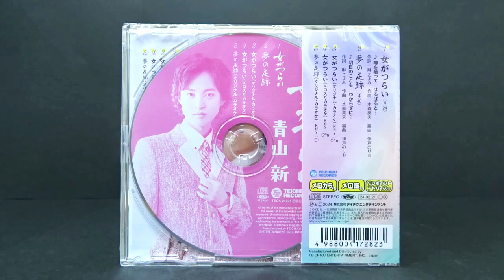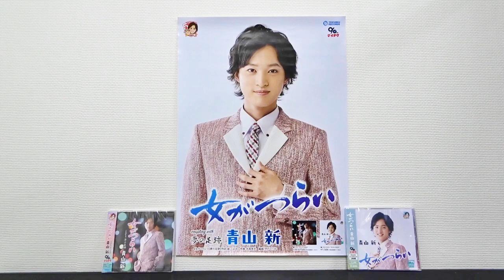青山新さん新曲2024年2月21日発売『女がつらい』商品紹介＆ご購入特典のお知らせです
ご購入特典もございますのでぜひご覧ください！

★★★青山新さん最新曲のお知らせ★★★
2024年2月21日発売『女がつらい』シングルCD ¥1,500（税込）
【収録曲】
01. 女がつらい
02. 夢の足跡
03. 女がつらい (オリジナル・カラオケ)
04. 女がつらい (メロ入りカラオケ)
05. 夢の足跡 (オリジナル・カラオケ)

2024年2月21日発売『女がつらい』DVD付き ¥1,500（税込）
Disc01【収録曲】
01. 女がつらい
02. 女がつらい (オリジナル・カラオケ)
03. 女がつらい (メロ入りカラオケ)

Disc02【収録曲】
01. 女がつらい (ミュージックビデオ)

イベントの様子などご覧になれます

応援コメントもお待ちしております！（誹謗中傷など、他の方が見て不快になるコメントは削除させていただいております）

★★★青山新さん過去動画★★★